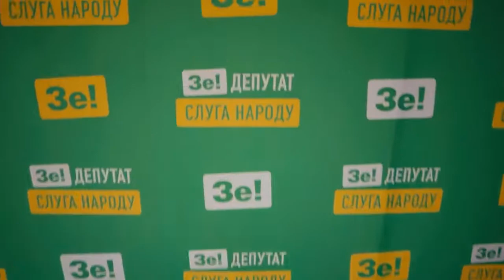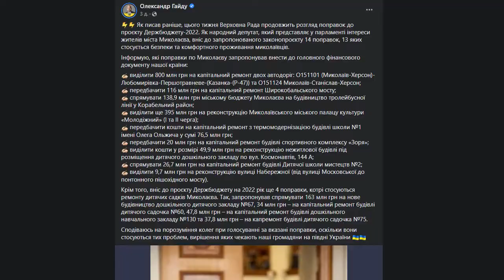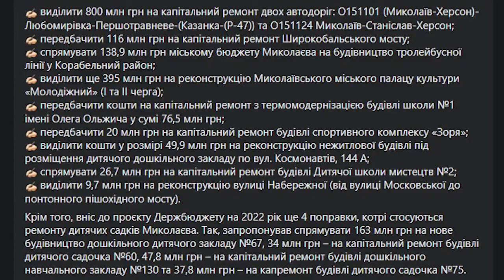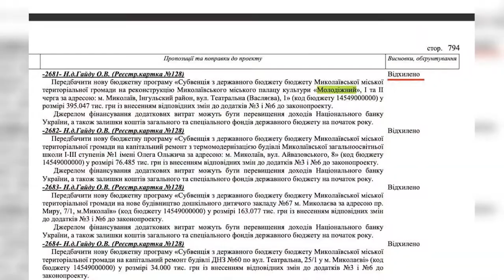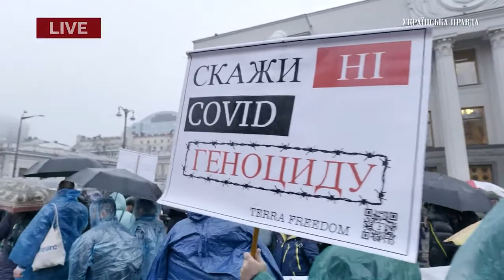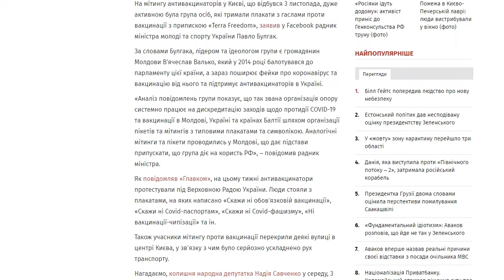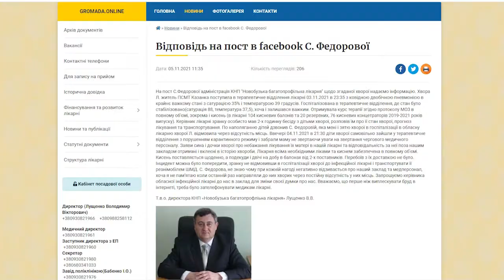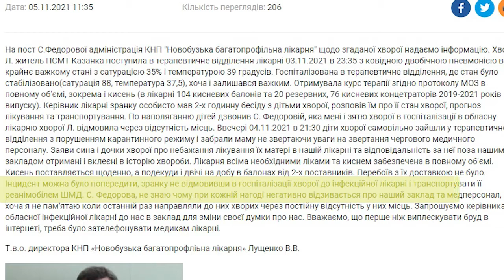Місто і світ № 146